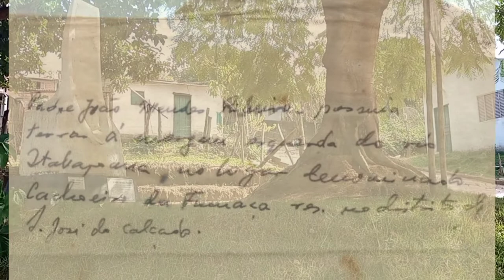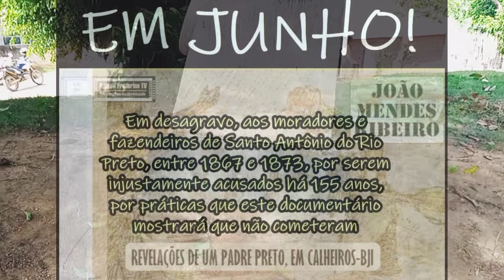João Mendes Ribeiro | trailer 2